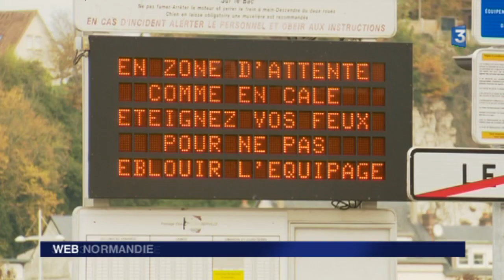Les dysfonctionnements du bac de Duclair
Les liaisons par les bac des boucles de la Seine ont connu plusieurs interruptions ces derniers temps en raison de pannes successives et le bac de Duclair/Berville sur Seine est particulièrement concerné.